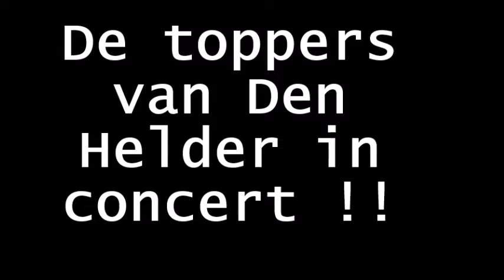Toppers van Den Helder in Concert !!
Dè Toppers van Den Helder in concert!! Dok51 2 juli 2014 Den Helder!

Na Bloed, zweet en tranen een fotocomplicatie van het afscheidsfeest college B & W 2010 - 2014 van Den Helder. Feest gaan receptie met tranen was de bedoeling en dat ik bijna gelukt!

Het was een mooi feest voor een afscheid receptie van de toppers van Den Helder! de oude wethouders die houden van Den Helder en het beste voor Den Helder willen!

Kees Visser (Wethouder economic Affairs,Labor
Seaport, Airport)  coverde het lied van  André Hazes bloed zweet en tranen
O ja en Pia was in die 4 jaar naast wethouder ruimtelijke ordening en stadsontwikkeling ook dè loco burgemeester van Den Helder en hiermee had Den Helder de aardigste en mooiste loco Burgemeester van Nederland!  Toen Koen Schuiling in een afscheidsspeech heeft gezegd dat omgevingsplannen c.q. bestemmingsplannen niet Pia's ding waren, heeft hij na kritiek moeten rectificeren : In 4 jaar en 4 maanden als wethouder ruimte heeft zij 20 van zulke plannen er door heen "gejast"! : Voorts heeft Schuiling gezegd: "Als Pia ergens binnen kwam dat werd het stil ... )  😉👌👍

Overigens direct na het feest heb ik Koen Schuiling in de wandelgangen van Dok51 aangesproken op het feit dat hij met geen woord heeft gerept over het loco burgemeesterschap van Pia Bruin. Schuilings antwoord" we deden het samen"  samen is nu ook de slogan van Noordwestziekenhuisgroep en ja wij mogen samen de financiële tekorten "ophoesten" tegen slechte zorg!

N.B. Momenteel (2017) zijn er 5 loco burgemeesters in de marinestad. Pia Bruin moest vaak invallen voor Schuiling en met name representatieve vertegenwoordigingen in het weekend daar Schuiling dan resideert in Groningen bij zijn partner! Bruin vervulde die representatieve vertegenwoordigingen in het weekend met veel passie en toewijding... Immers zij is een geboren en getogen Jutter!